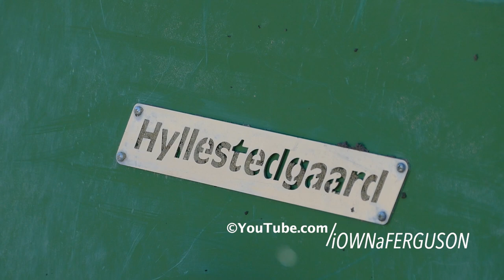Fendt 1050 Vario Working in Hard Soil Seeding w/ Horsch Focus 6TD | Powertrain | Danish Agriculture